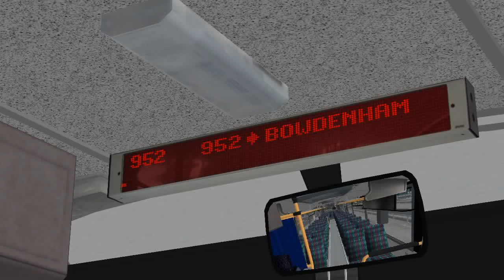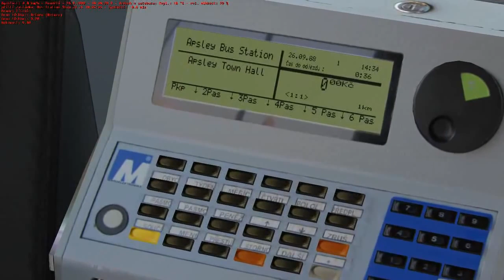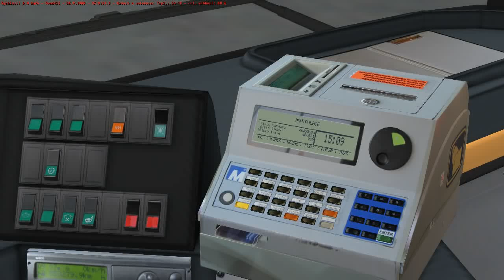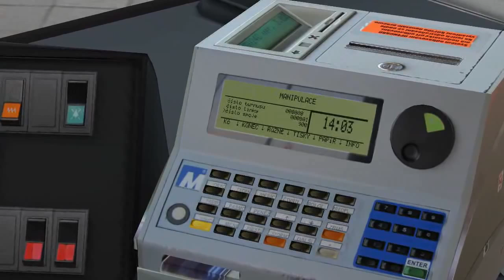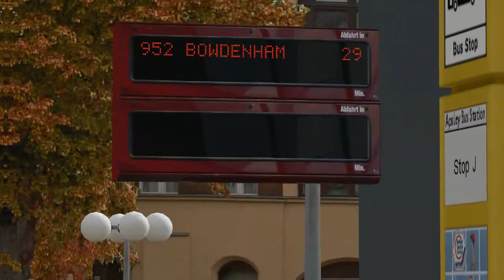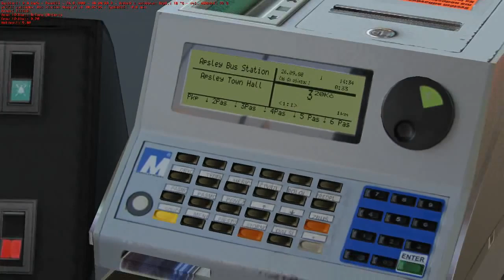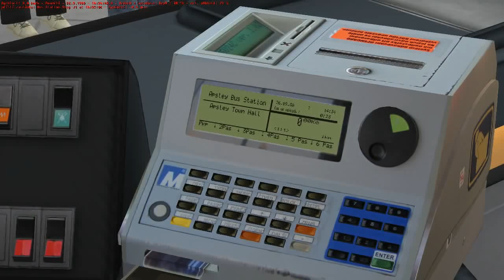Karosa C954E Bowdenham line 952 Apsley Bus Station Bowdenham Wessex Crescent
Game name OMSI - Omnibus simulator Map info + download Bus info +download .

Game name OMSI - Omnibus simulator Map Bus .